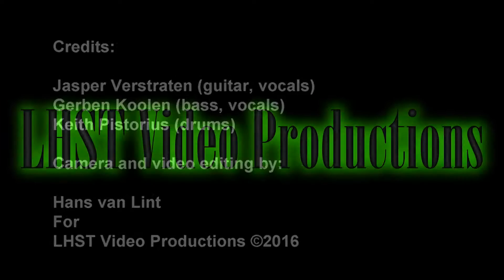FARSTREET - Out On The Road @Belcrum Beach Breda (21Aug2016)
"FARSTREET - Out On The Road" (Jasper Verstraten)
Performed live @Belcrum Beach Breda, The Netherlands (21Aug2016)
During the "Bikes, Blues and BBQ" event.

Credits:

Jasper Verstraten (guitar, vocals)
Gerben Koolen (bass, vocals)
Keith Pistorius (drums)

Out On The Road (written by Jasper Verstraten)